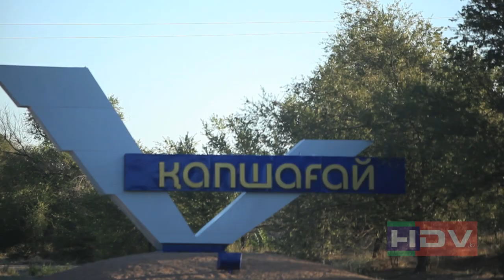AKVAFON - Капчагай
"Капчагай - это место, где люди наводят мосты. Так шагай, хоть шаги по воде не бывают просты". Эту песню группа «Аквафон», посвятила 40-летию города из ветра песка и моря. Это снятое за день импровизационное видео стало первой совместной работой Виталия Дворецкого, Олега Белова и Ольги Нагаевой (студия HDV.kz). В съемках приняли участие члены клуба Barracuda и группы "Балаклава". Музыка и слова: Олег Белов. Аранжировка: Павел Аксенов и Сергей Черезов. Запись песни: студия Zeppelin (Алма-Ата, Сергей Черезов). Режиссеры: Виталий Дворецкий и Олег Белов. Съемка и монтаж: Виталий Дворецкий.

Эта песня вошла в альбом
AKVAFON «Небесный кочевник»